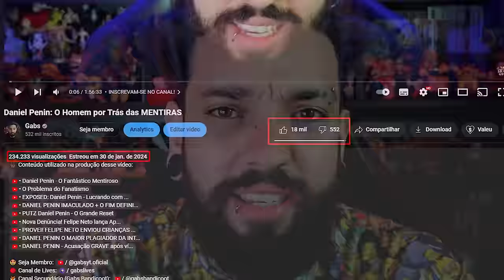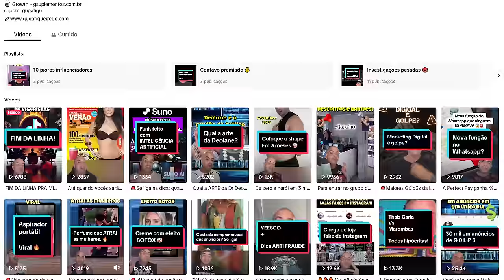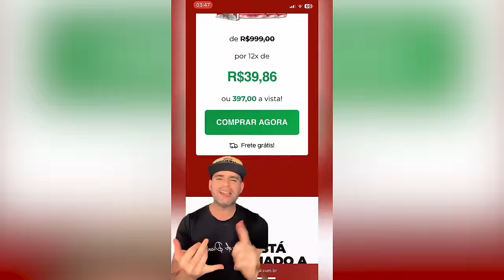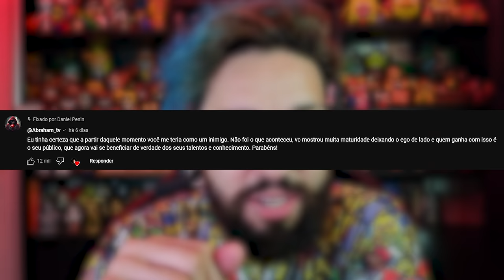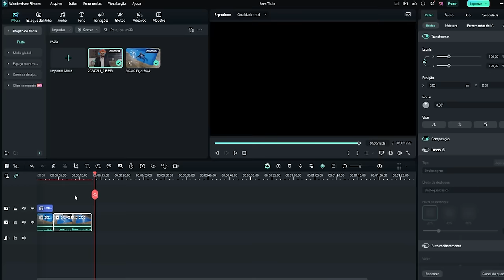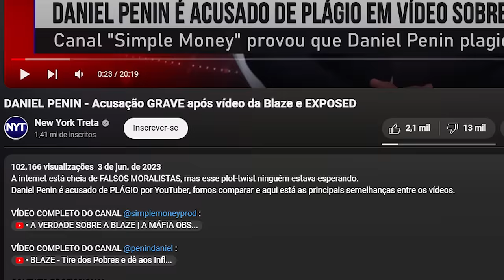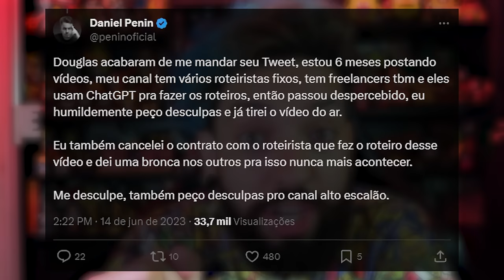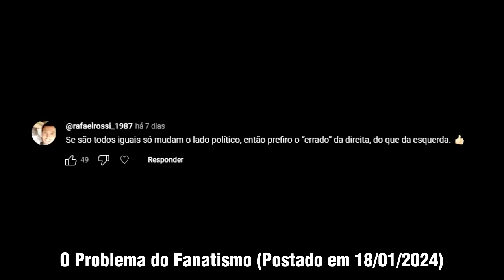O Pedido de Desculpas RIDÍCULO do Daniel Penin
Ganhe PRÊMIOS grandes na campanha FilmoraCarnaval2024!

0:00 - Sejam bem-vindos!
0:05 - INSCREVAM-SE NO CANAL!